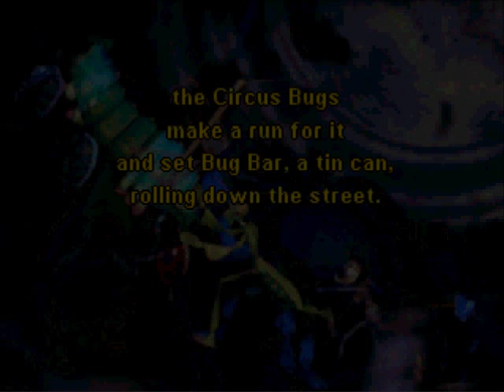Let's Play A Bug's Life (N64) Part 10 - Cardboard City Boss Act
In this part, we take on the boss of Cardboard City, Thud the Horsefly. I wish he'd shut up every time I hit him, though.